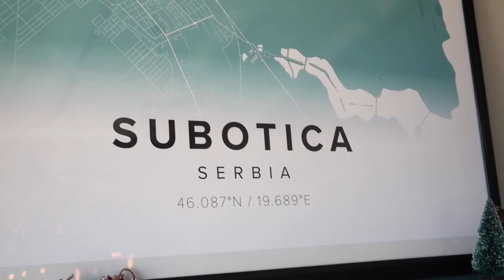Best Non traditional gift ideas // Christmas Gift Guide // Mapiful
Today I will share with you some nontraditional gift ideas that are perfect for Christmas or any other occasion!
One of them is Mapiful, who was nice enough to provide me with a sample to show it to you guys!

*Take advantage of their current discount of 25% and worldwide shipping!

*All footage in this video are my own.